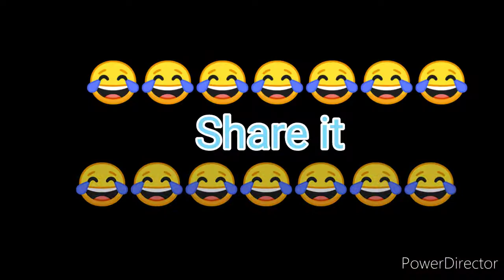Shakira Jhumur Dance || Shakira funny song